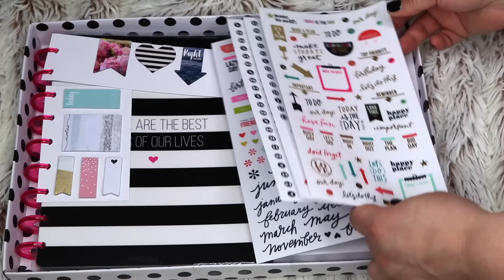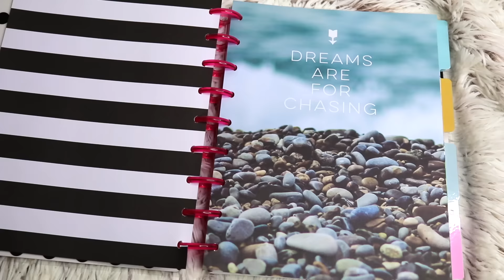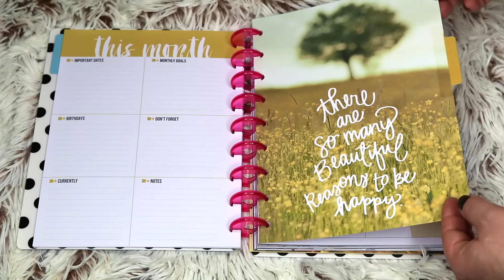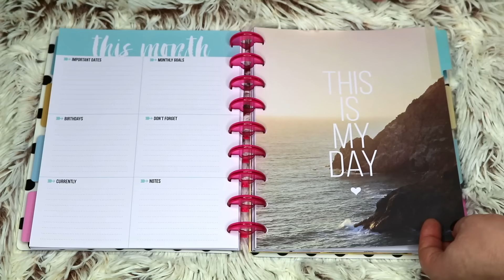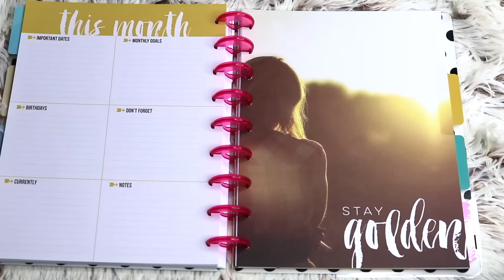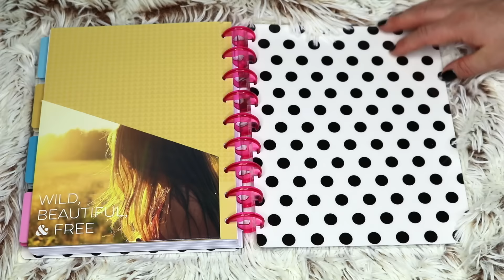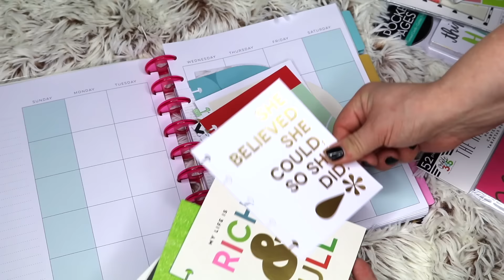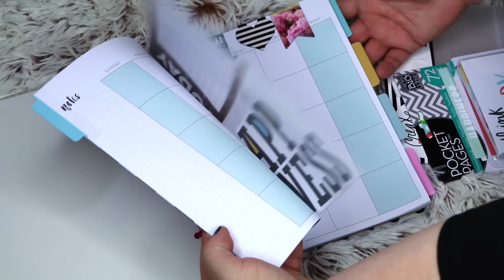Agenda mea in 2017/ Me & My Big Ideas Create 365/ Happy planner Box Kit Best Day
Mă puteţi urmări şi pe restul canalelor pentru a rămâne conectaţi!

( ͡° ͜ʖ ͡°)

Filmez cu CANON EOS 80D + obiectiv Canon 18-55mm
Editez cu iMovie şi Final Cut Pro